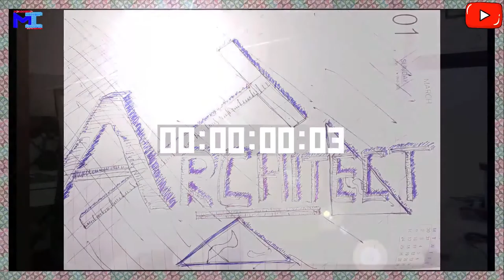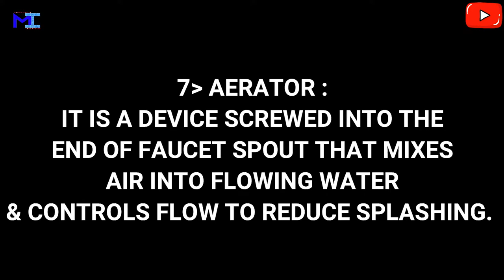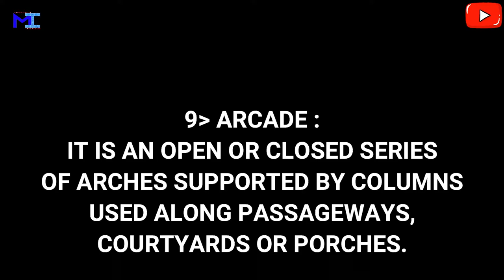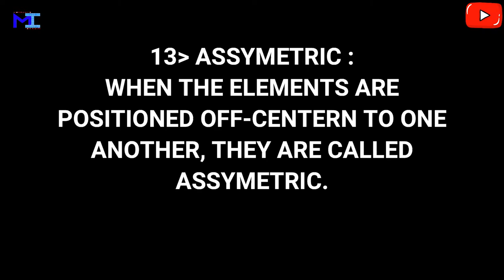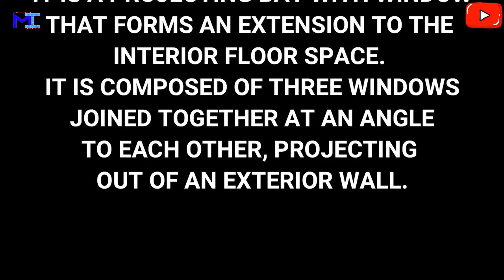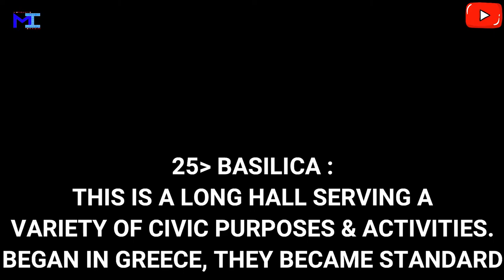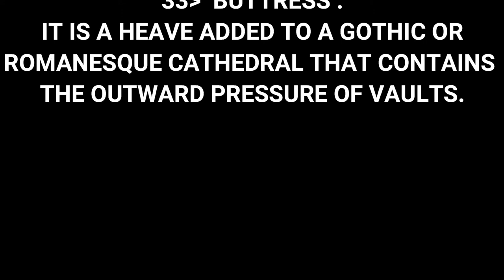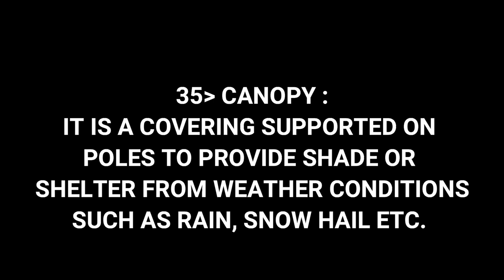ARCHITECTURAL TERMINOLOGY | PREPARATION OF NATA EXAMINATION 2020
DO YOU KNOW ARCHITECTURE HAS ITS OWN LANGUAGE ?

00:00 Create A kill In Your Language
00:28 Start
00:58 Architectural Terminology
01:01 Abacus
01:12 Abutment
01:30 Access
01:45 Accessible
01:55 Acropolis
02:06 Adaptable Design
02:18 Aerator
02:52 Amphitheater
03:19 Arcade
03:39 Arch
03:58 Architrave
04:10 Artisan
04:15 Asymmetric
04:31 Ashlar
04:42 Attic
04:58 Awning
05:13 Balance
05:26 Balcony
05:40 Baluster
05:56 Balustrade
06:08 Barrier Free
06:17 Bay Window
06:51 Bracket
07:08 Barrel Vault
07:26 Basilica
07:54 Batten
08:09 Beam
08:22 Bed Joint
08:38 Benchmark
08:45 Beveled Glass
09:04 Bill Of Quantities
09:24 Bollard
09:43 Buttress
10:09 CAD
10:23 Canopy
10:43 Cantilever
10:57 End

TO ALL THOSE STUDENTS WHO HAVE PASSED THEIR 12 BOARD EXAMS AND ARE WILLING TO GET INTO ARCHITECTURE, THIS SERIES OF VIDEOS WILL HELP YOU A LOT IN PREPARATION OF NATA EXAMINATION.

I have already made a couple of videos on NATA